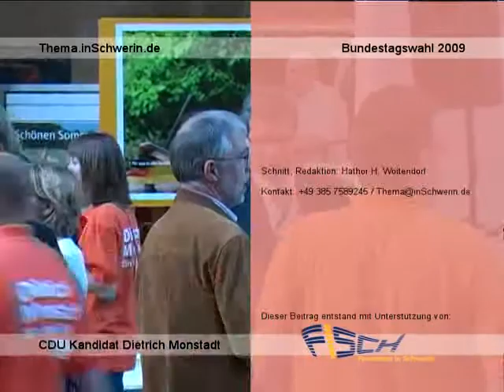Thema inSchwerin 1 T 02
Wahlkampfauftakt zur Bundestagswahl 2009 CDU Kandidat Dietrich Monstadt aus Schwerin Mecklenburg